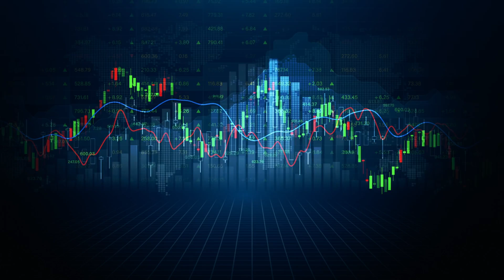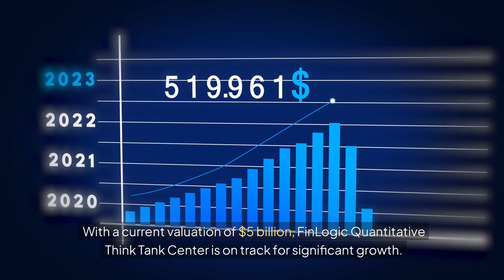How FinLogic Quantitative Think Tank Center is Revolutionizing Finance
FinLogic Quantitative Think Tank Center: Shaping the Future of Investment